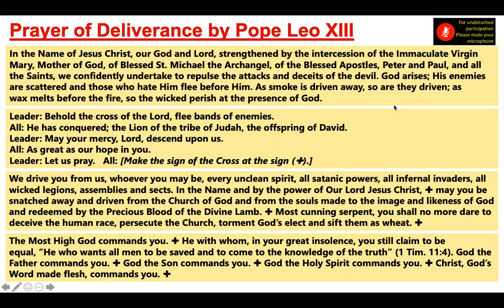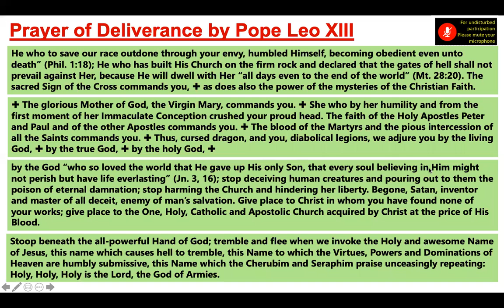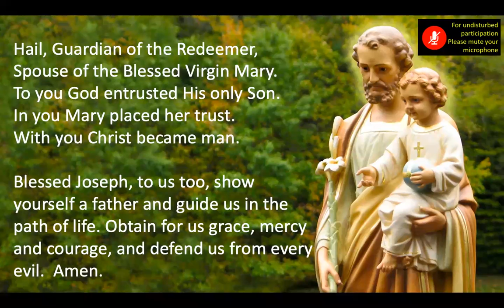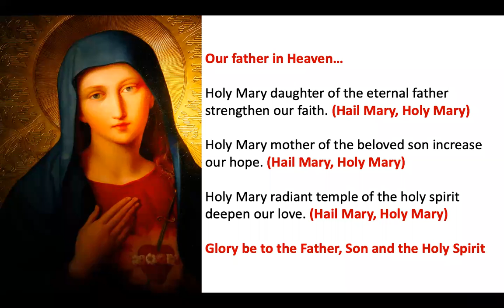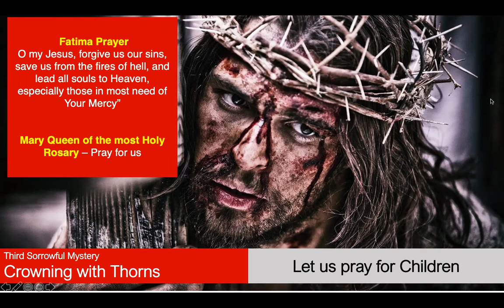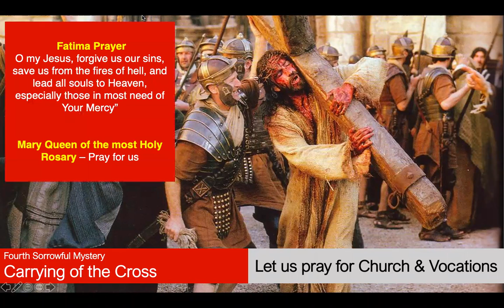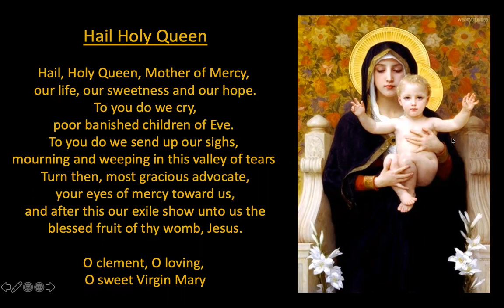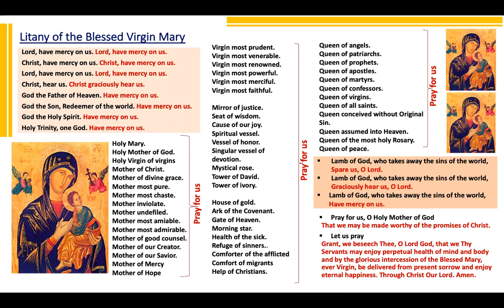Rosary - Joy of the Lord is my strength